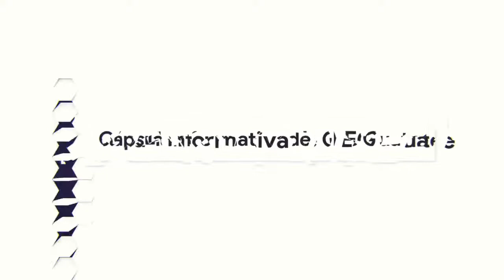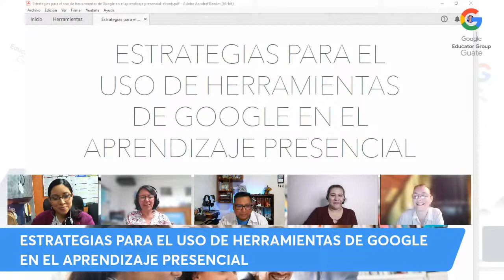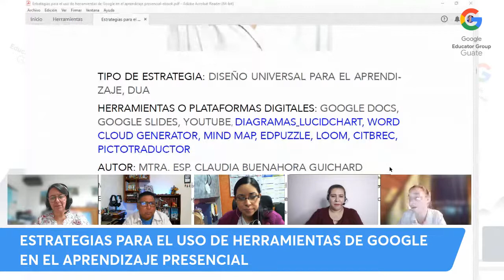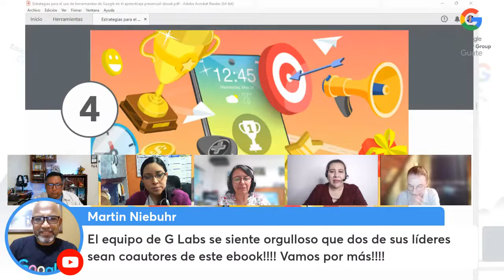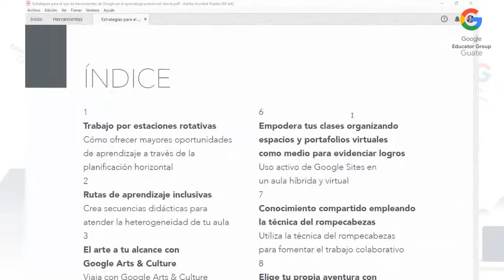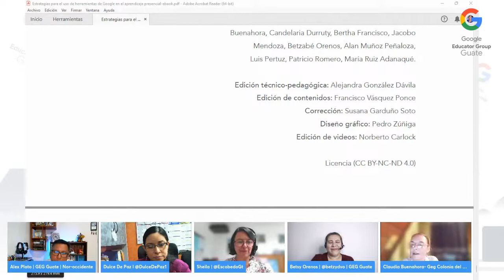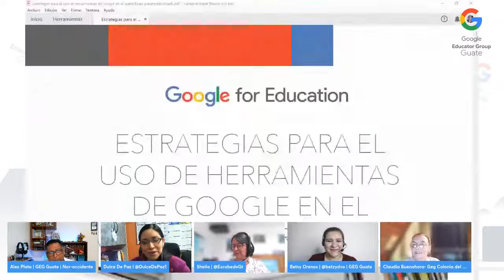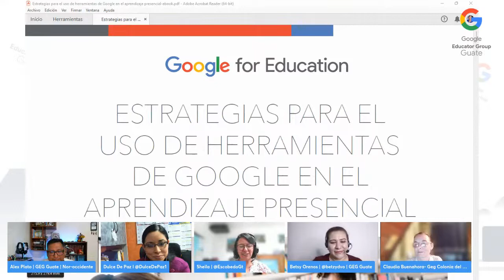Entrevista 🎤 con Betsy Orenos y Claudia Buenahora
¿Aún no has descargado tu ebook de Estrategias para el uso de herramientas de Google en el aprendizaje presencial?

Claudia y Betsy te contarán cómo puedes usar el manual en esta entrevista.